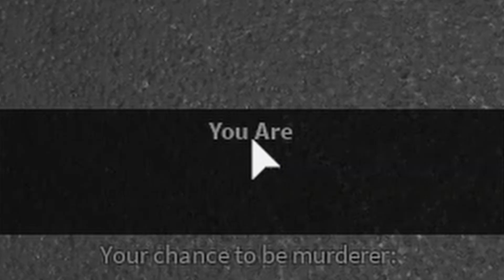MM2 Funny moments | Ft. OutLaik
It has been a long time since I had fun like this